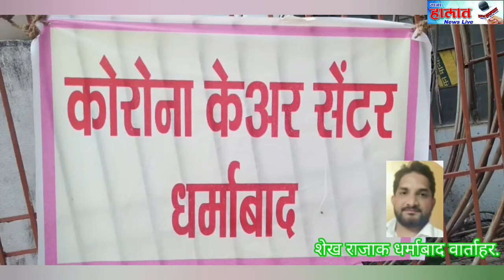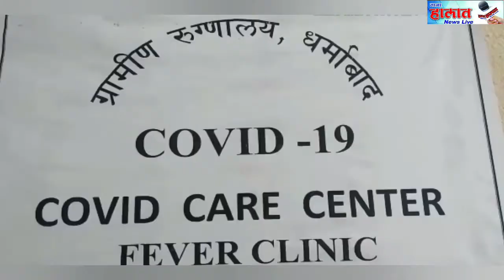धर्माबाद कोविड सेंटर ला सुबोध काकाणी व काकाणी परिवाराचा मदतीचा हाच....